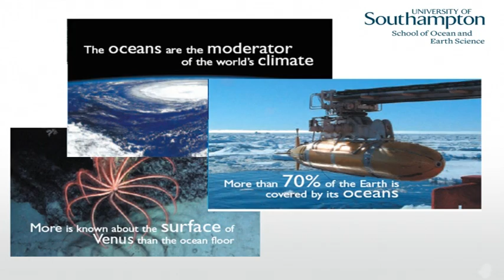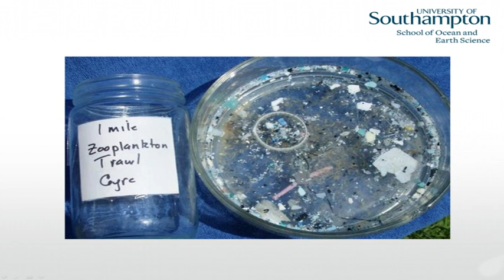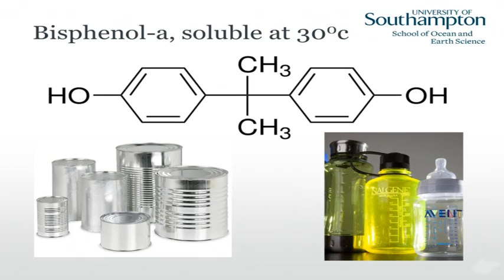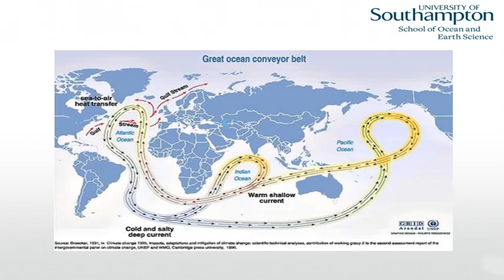Dr Simon Boxall, Oceanographer, National Oceanography Centre, Southampton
This talk is taken from the 21st Century Challenge event 'Plastic pollution in the oceans'

This video is available under a Creative Commons Attribution-NonCommercial-NoDerivs license, which allows you to download and share it as long as it is credited, but you cannot change it in any way or use it commercially.